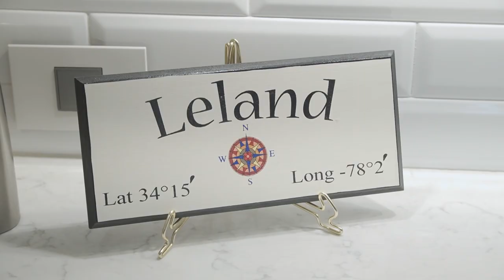Brunswick Forest 2016 Colony Pines Leland, NC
Stunning home built by Bell Custom Homes overlooks the 3rd fairway of the award-winning Cape Fear National Golf Course in the coveted community of Brunswick Forest in Leland,NC. With sweeping views of the golf course, tranquil pond, and nature, this meticulously maintained home is loaded with luxury features. 4 bedrooms. 3.5 baths. 5,127 Sq Ft. Listed at $1,425,000.
𝟮𝟬𝟭𝟲 𝗖𝗼𝗹𝗼𝗻𝘆 𝗣𝗶𝗻𝗲𝘀 𝗗𝗿𝗶𝘃𝗲
𝗧𝗼𝗽 𝗙𝗲𝗮𝘁𝘂𝗿𝗲𝘀:
◈ Over 1/2 Acre Lot
◈ Primary & Secondary En-Suite
◈ Family Room 14 ft Shuffleboard & Wet Bar
◈ Media Room with Entertainment System
◈ 2 Trex Composite Decks for Entertaining
◈ Chef’s Kitchen w/Butler’s Pantry
◈ 4 Season Sunroom
◈ Dedicated Home Office
◈ Large Master-Planned His/Hers Closet
◈ Entertainment System by Connected Homes
◈ Two-car garage with epoxy-painted floor
◈ Maple Hardwood Floors
◈ Whole House Water Filter
◈ 3 Zone HVAC System w/ Smart Thermostats
◈ HEOS surround system
◈ Connected Homes Security System
The community of Brunswick Forest is just 10 minutes from historic downtown Wilmington, NC, and within 30 minutes of pristine beaches. 4,500 heavily-wooded acres containing parks, nature trails and creeks. A wealth of amenities are already in place throughout the community, providing residents with an unparalleled active lifestyle.
Crafted with elegance and grace. Having the opportunity to live in this highly customized home with the amount of breathtaking views such as this, is a dream come true.